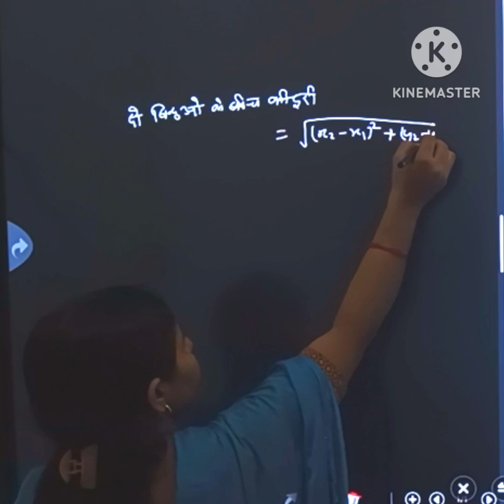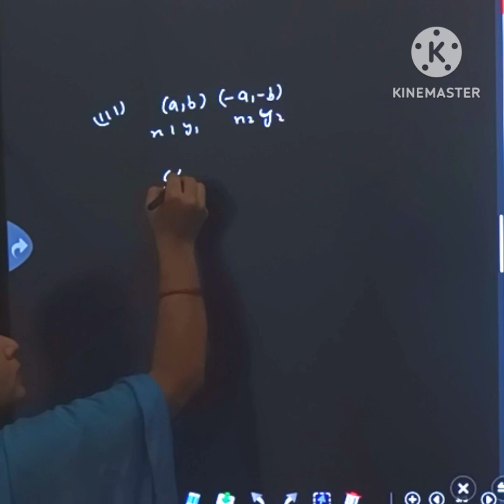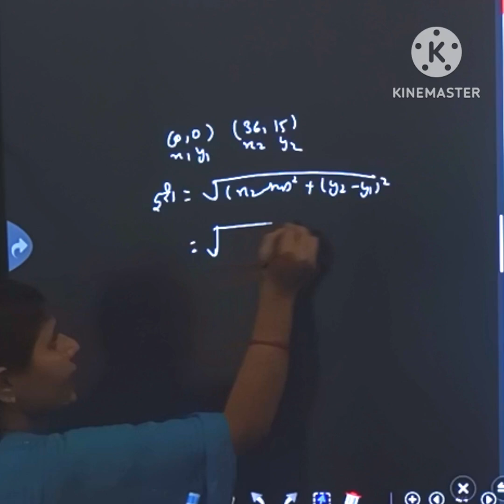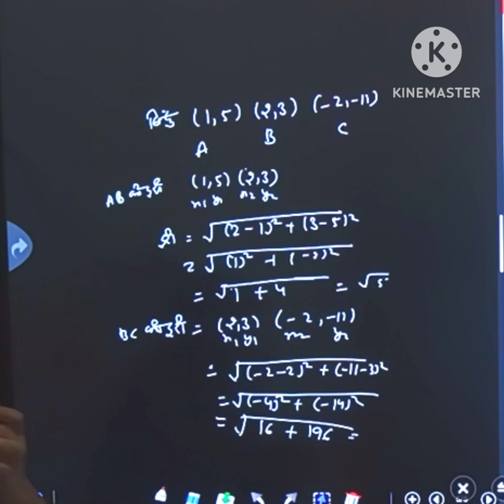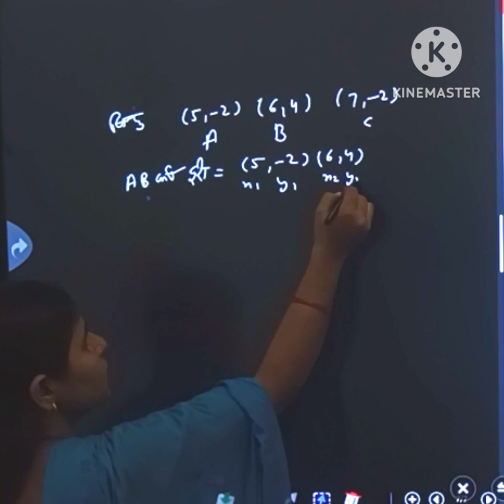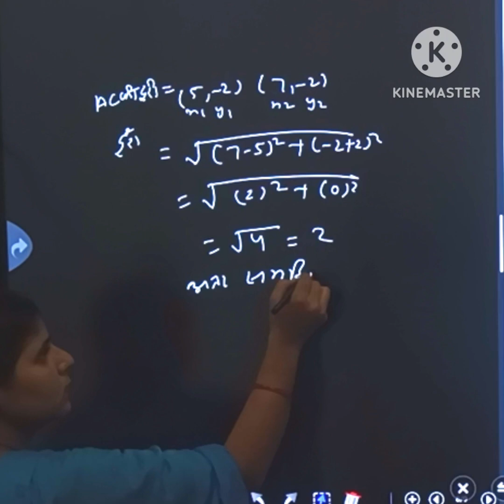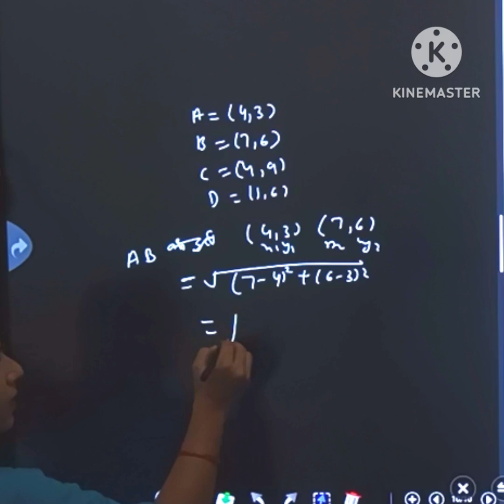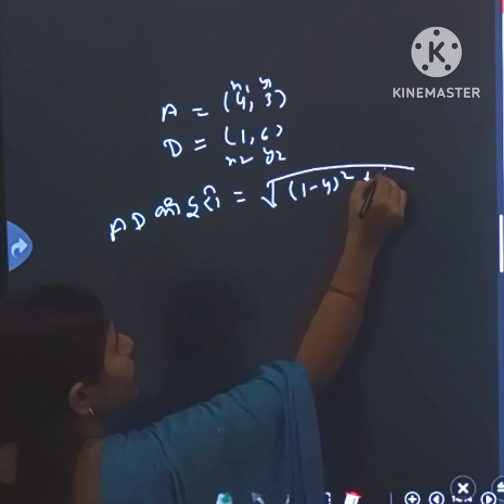Math 10th Class | Class10th Ka Math | 10th Math Chapter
10th class maths 1st chapter,
10th class maths,
10th class math 1b question answer,
10th class maths 1st chapter 1.1,
10th class math 2a question answer,
10th class math 1a question answer,
10th class math chapter 1,
10th class math 1c question answer,
10th class math 1.1,
10th class math september paper 2024,
10th class maths 5.3 exercise,
10th class math 2b question answer,
10th class maths 1st chapter 1.2,
10th class maths 3.2 exercise,
math 10th class,
class 10th,
math class,
10th ka math,
class 10th math chapter,
class 10th ka math,
10th class ka math,
class 10,
math class 10
10th class math paper
10th maths
10th class maths
class 10th math chapter 1
10th class ki math
10 class ka math
ask class